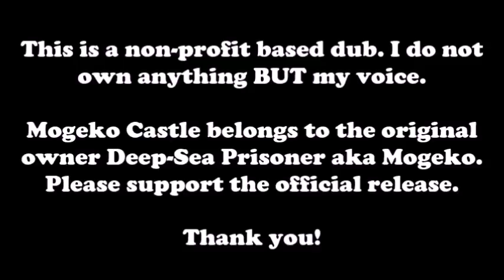Mogeko Castle | The Monster on Floor V (Fandub by Me)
I told a friend I wouldn't do this, and yet I did. It was tempting. Anyways, enjoy!